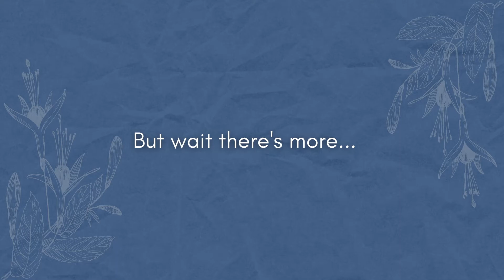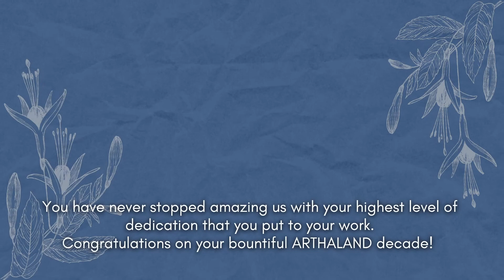MTT's 10th Year at ARTHALAND